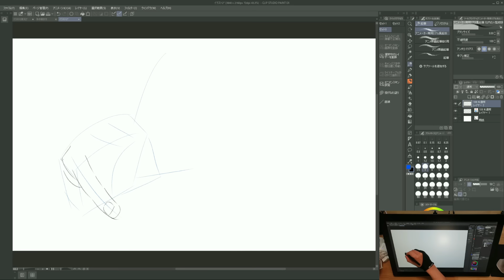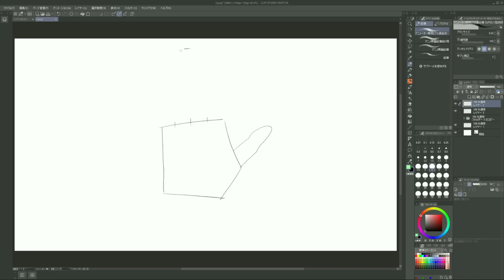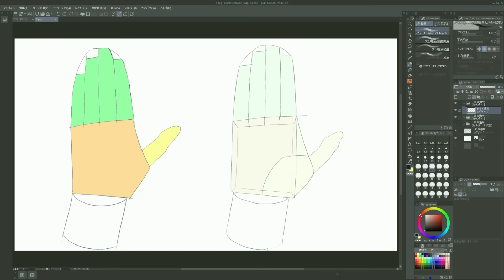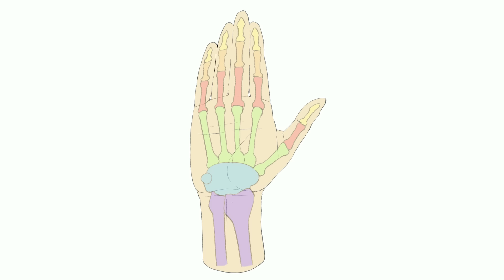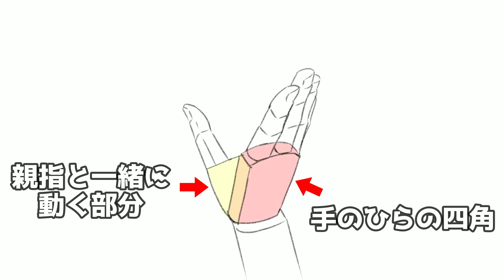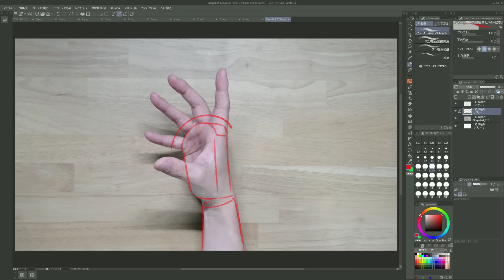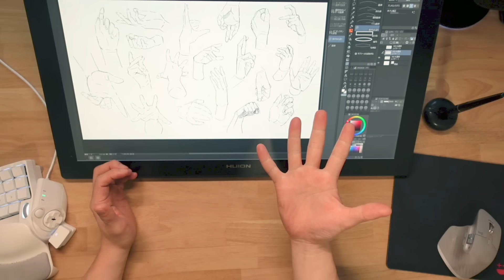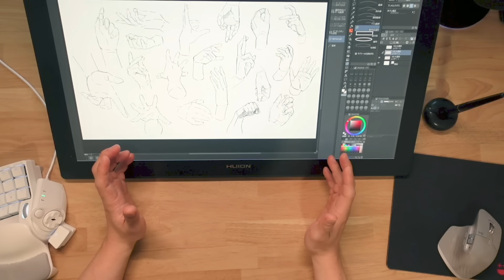むしろ下手になる！ヤバい手の描き方TOP6【手の描き方①準備編】